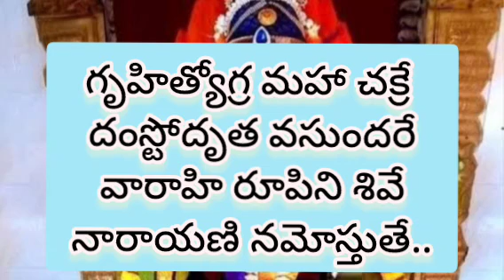భూలాభం,సొంతింటి యోగం శత్రువులు శక్తివంతమైన వారాహిదేవి ధ్యాన శ్లోకం 11 సార్లు చెప్పుకుంటే చాలు